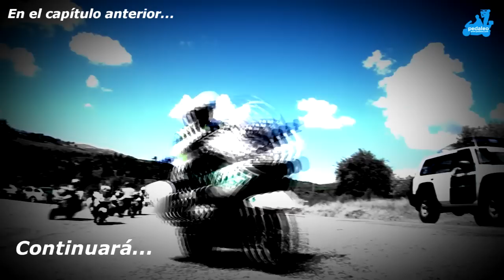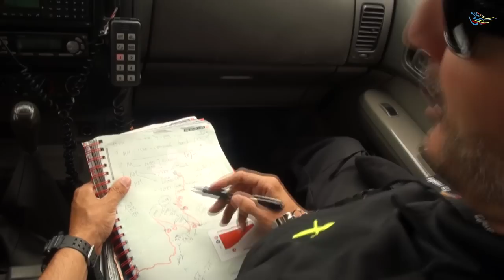GUARDIA CIVIL EN LA VUELTA A ESPAÑA 2013 (Capitulo 2)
Video documental especial Guardia Civil segunda parte
realizado por los equipos de reporteros de PEDALEO, durante la penúltima etapa de la vuelta ciclista a España 2013, con final en el magestuoso Angliru (Asturias).
Sábado 14 de Septiembre del 2013.